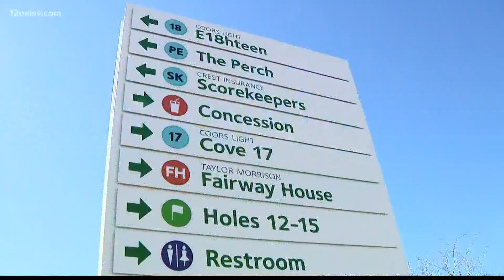Celebrities show up for the WM Phoenix Open's Pro-Am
Wednesday at the WM Phoenix Open is all about the celebrities. Everyone from Larry Fitzgerald to Aaron Rodgers showed up to play some golf in Scottsdale!